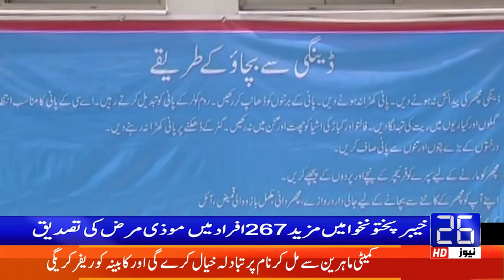Breaking News | News Headlines | 11 AM | 4 November 2021 | 26 News HD